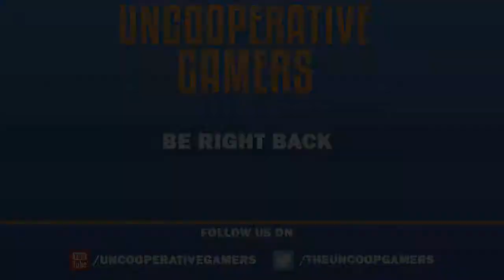Heroes of the Storm #1 With Monk and Grumpy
Monk and Grumpy play Valla and Rehgar on Dragon Shire!